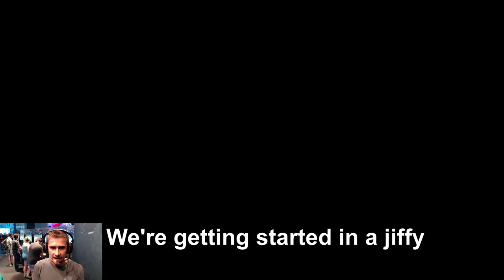Let's play - Dreadnought @ Gamescom 2015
Dreadnought Team Deathmatch at the Gamescom 2015 Dreadnought booth [2015/08/09]

I had the pleasure to shoutcast Dreadnought on stage at their Gamescom 2015 booth. On the last day of the show I finally managed to sit down and stream the game for you guys.

Here are a bunch of team deathmatch games for you, I added links so you can skip the pre-game talk.